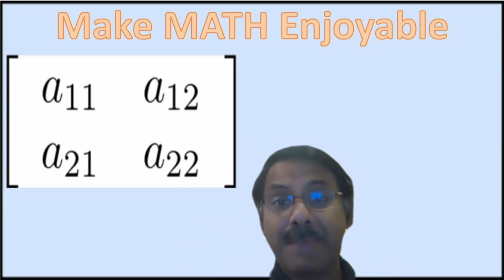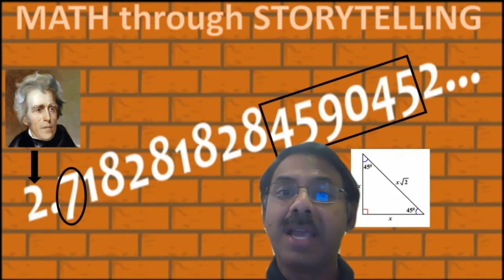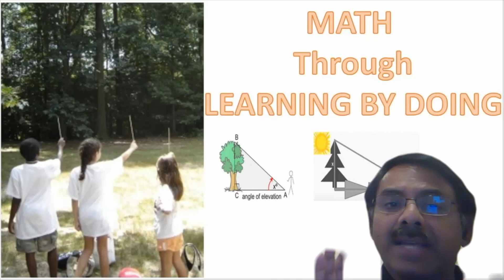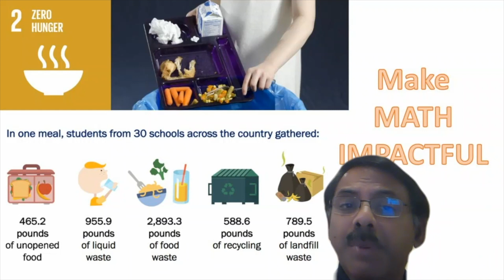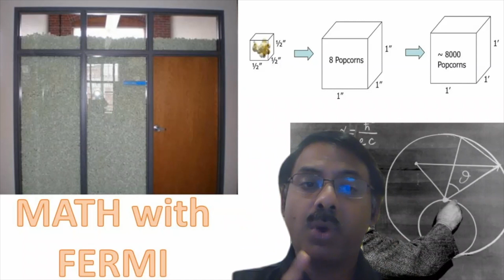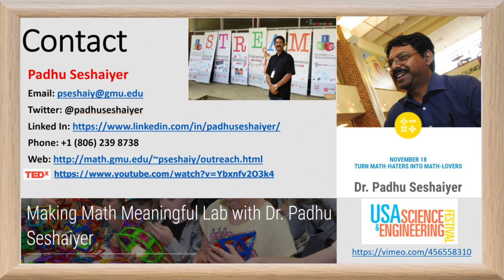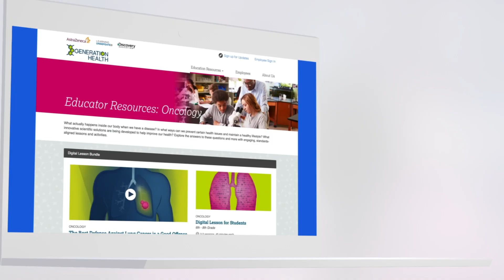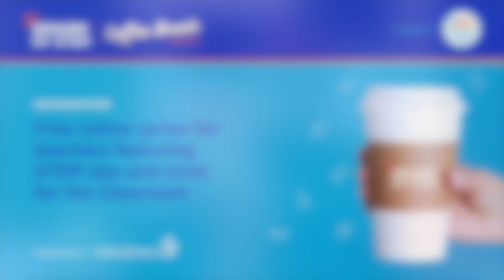Making Math Meaningful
Join Mathematician Dr. Padhu Seshaiyer for instructional tips that help redesign the way we teach math and turn math haters into math lovers.  Learn ways to help students at all levels appreciate that mathematics is meaningful because it's enjoyable, experiential, and impactful.

We are pleased to offer educators professional development credit for viewing this Spark of STEM Coffee Break episode!
Download resources, such as material lists and worksheets, to use these activities in your classroom.

The Spark of STEM (SoS) Coffee Break Series – presented by AstraZeneca –  is an online series for educators designed to inspire and equip teachers with innovative STEM learning tools.  Grab your coffee and join host Maynard Okereke, “Hip Hop M.D.”, for 15 minutes of fun and engaging STEM tips, activities, and inspiration for the classroom featuring fellow educators and STEM influencers.  And don't miss our weekly 1-minute Spark of STEM on social media every Wednesday all year long!